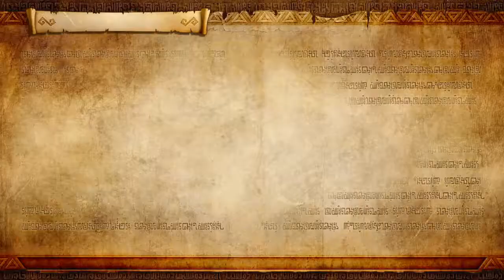[NS] 젤다무쌍DX_레전드 모드_23.가논돌프 : 가논돌프